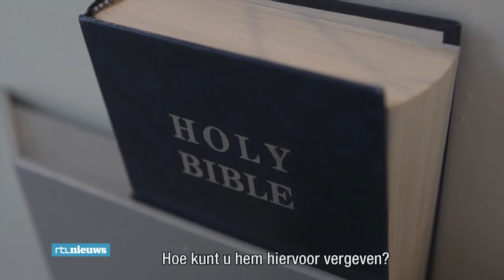Kerkschutter Dylann Roof hoort zijn straf: levenslang of de dood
De man die verantwoordelijk is voor de dood van negen zwarte kerkgangers in Charleston (South Carolina) dreigt zelf zijn leven te verliezen. Het openbaar ministerie eist de doodstraf in de rassenmoord die Amerika diep schokte. Dylann Roof moordde in koele bloede, omdat hij zwarte mensen haat. Hij toonde ook vandaag bij het bepalen van de strafmaat geen berouw.